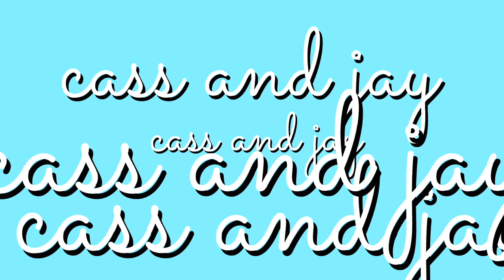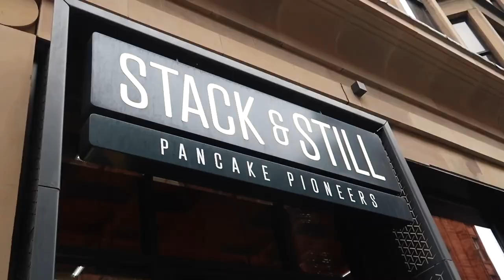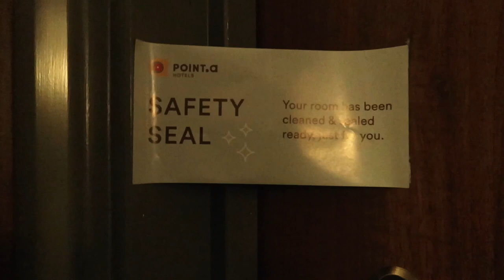A DAY IN MY LIFE IN EDINBURGH, SCOTLAND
We spent 24 hours exploring Edinburgh in Scotland. We loved the Edinburgh Castle and the friendliness of the people! This was probably our favourite city of our entire road trip.

xoxo
cass and jay